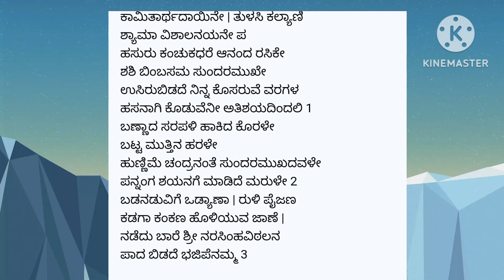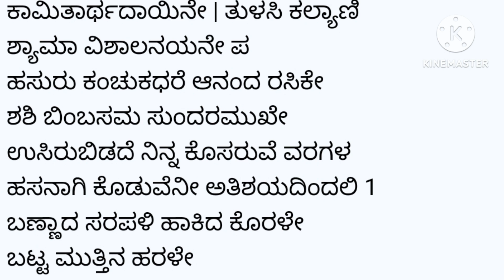ಉತ್ಥಾನ ದ್ವಾದಶಿ ತುಳಸಿ‌ ಮದುವೆ| ಮುತ್ತೈದೆತನ,ಸೌಭಾಗ್ಯಕ್ಕೆ ದಿನ ನಿತ್ಯ ತುಳಸಿ ಪೂಜೆ | TULASI PUJE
ಉತ್ಥಾನ‌ದ್ವಾದಶಿ  ತುಳಸಿ ಪೂಜೆ
ತುಳಸಿ‌ ಪೂಜೆ ಮುತ್ತೈದೆತನ,ಸೌಭಾಗ್ಯದಾಯಕ | ದೇವಿಗೆ ಸುಂದರ ಸ್ತುತಿ| TULASI PUJE
ಓರೆಬಾಯಿ ಲಕ್ಷ್ಮಿದೇವಿ ಯವರ ರಚನೆ

ಕಾಮಿತಾರ್ಥದಾಯಿನೇ | ತುಳಸಿ ಕಲ್ಯಾಣಿ

ಶ್ಯಾಮಾ ವಿಶಾಲನಯನೇ ಪ

ಹಸುರು ಕಂಚುಕಧರೆ ಆನಂದ ರಸಿಕೇ

ಶಶಿ ಬಿಂಬಸಮ ಸುಂದರಮುಖೇ

ಉಸಿರುಬಿಡದೆ ನಿನ್ನ ಕೊಸರುವೆ ವರಗಳ

ಹಸನಾಗಿ ಕೊಡುವೆನೀ ಅತಿಶಯದಿಂದಲಿ 1

ಬಣ್ಣಾದ ಸರಪಳಿ ಹಾಕಿದ ಕೊರಳೇ

ಬಟ್ಟ ಮುತ್ತಿನ ಹರಳೇ

ಹುಣ್ಣಿಮೆ ಚಂದ್ರನಂತೆ ಸುಂದರಮುಖದವಳೇ

ಪನ್ನಂಗ ಶಯನಗೆ ಮಾಡಿದೆ ಮರುಳೇ 2

ಬಡನಡುವಿಗೆ ಒಡ್ಯಾಣಾ | ರುಳಿ ಪೈಜಣ

ಕಡಗಾ ಕಂಕಣ ಹೊಳಿಯುವ ಜಾಣೆ |

ನಡೆದು ಬಾರೆ ಶ್ರೀ ನರಸಿಂಹವಿಠಲನ

ಪಾದ ಬಿಡದೆ ಭಜಿಪೆನಮ್ಮ 3

# Tulsidevotionalsong

Mantralaya
Rayaru
Raghavendra devotional
Kannada viral
bhajans Kannada
bhaktigeetegalu
viral songs
viral videos Kannada
god
puja songs
sampradaya
dattatreyaru
dasara pada